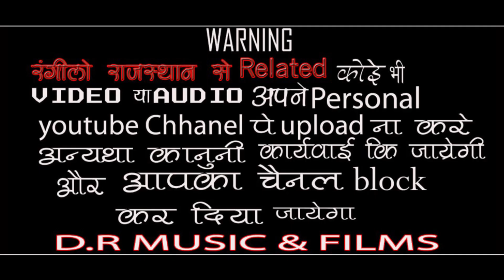सतार भाई नथावड़ी || चदरिया झीनी रे झीनी \\ Chadariya Jhini Re Jhini || Satar Bhai Nathavadi Bhajan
Hi..

भजन - चदरिया झीनी रे झीनी

गायक -  सतार भाई नथावड़ी

साउंड - सुगना साउंड नथावड़ी